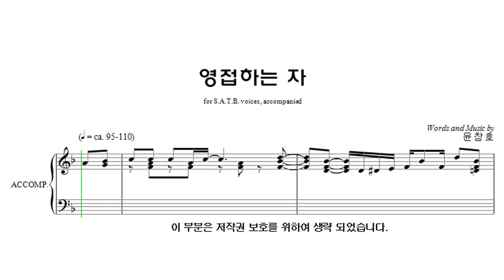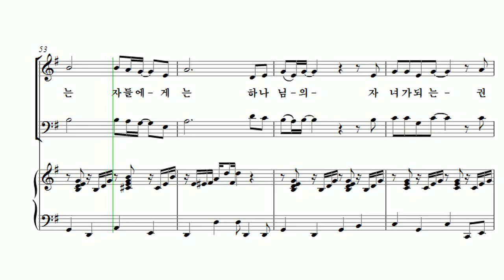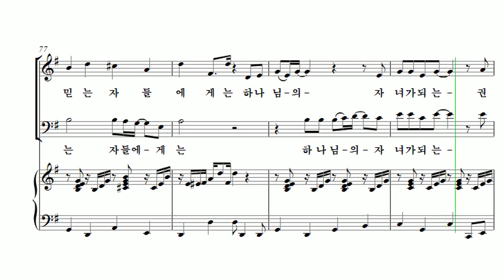[유빌라테 26집] 20. 윤창호 - 영접하는 자 Bass